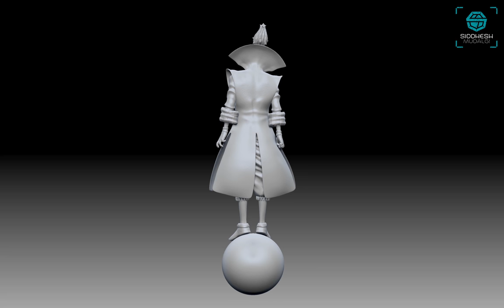Demon King Lord Joker (Clay Turntable)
My first ever character using Zbrush, Blender, Photoshop and After Effects.